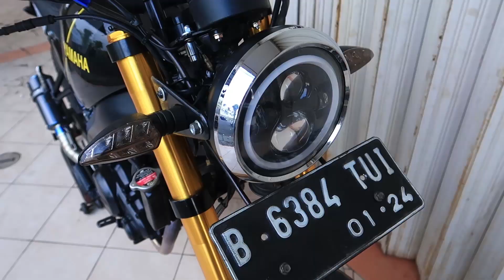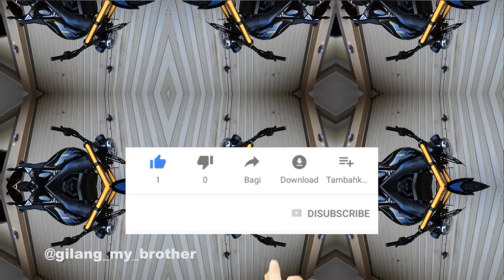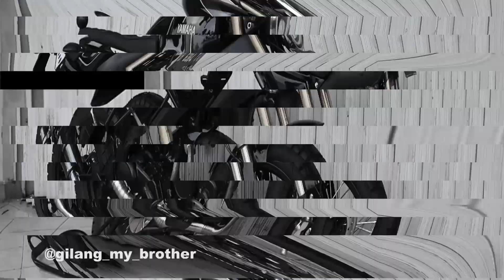YAMAHA VIXION CUSTOM SCRAMBLER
Hallo Guys , di Video kali ini kami dan team Gilang My Brother membuat karya baru tentunya dengan memodifikasi Motor YAMAHA VIXION custom SCRAMBLER , dan apa aja part - part yang di pakai oleh Gilang My brother soo Tonton aja Video di atas ini Guys